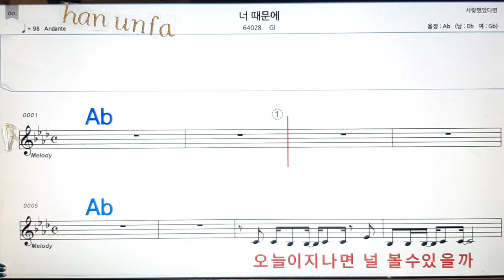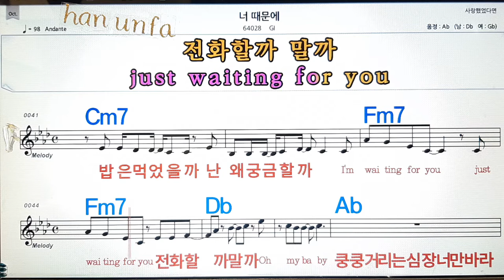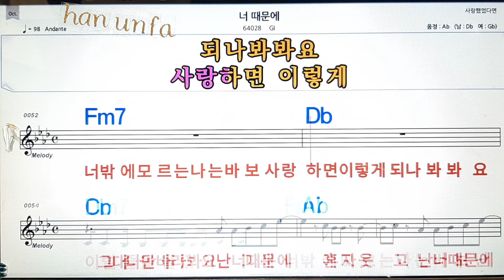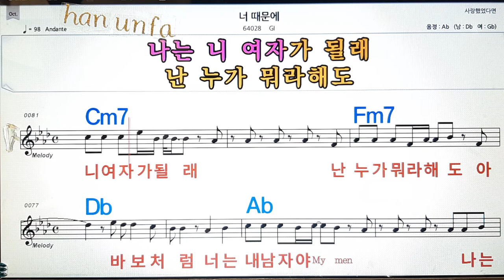너 때문에/GI💋노래방, 통기타 , 코드 큰악보, 가라오케, 반주💖Karaoke, Sheet Music, Chord, MR